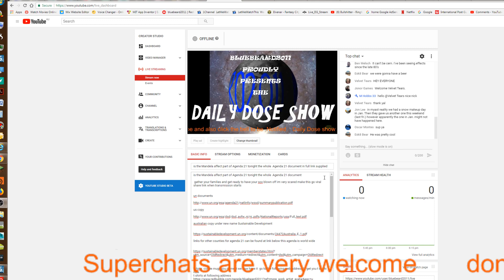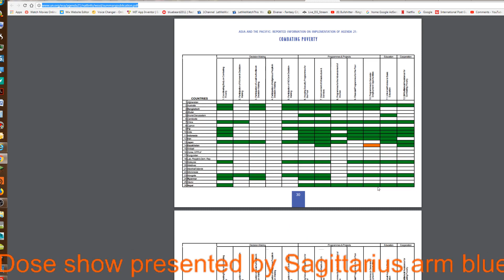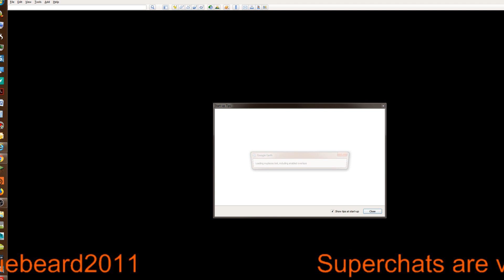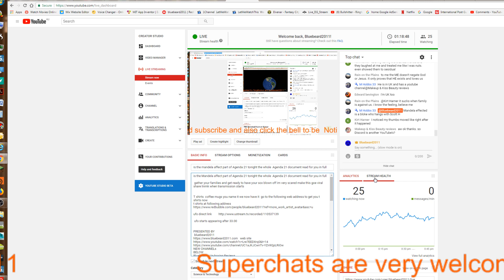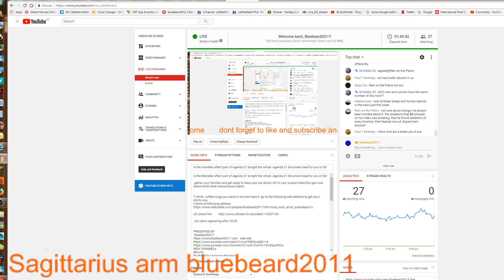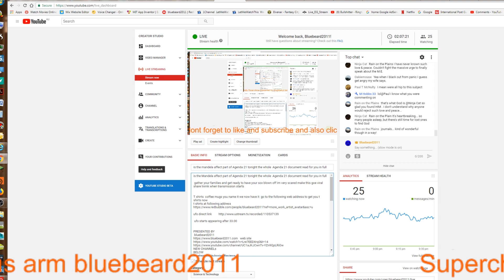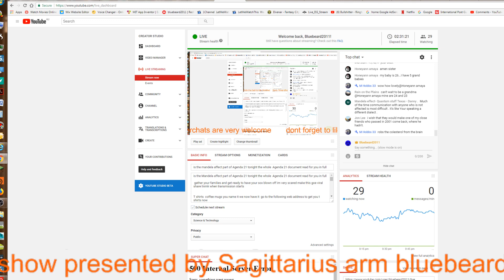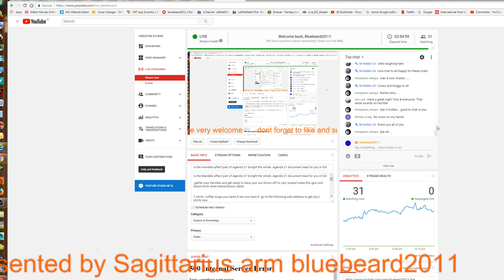is the mandela affect part of Agenda 21 tonight the whole Agenda 21 document read for you in full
is the Mandela affect part of Agenda 21 tonight the whole  Agenda 21 documen

 gather your families and get ready to have your sox blown off im very scared make this go viral share link when transmission starts

link to say no to agenda 21 tshirts and stickers

link to all counties agenda 21 also known as sustainable development video were politicians tel you they are going to kill us

link to us copy of agenda21

copy of Australian meeting

link to world documents on agenda 21

T shirts  coffee mugs you name it we now have it  go to the following web address to get you t shirts now
t shirts at following address

 ufo starts appearing after 33.00

PRESENTED BY
 bluebeard2011
NEW CHANNELs
BELOW
Bluebeard's Un-boxing Reviews
i was visited by the greys last night  and they were wearing human style hoodies but they were
since having a mri the Mandela effect shifts have stopped temperaraly but im be taken yes taken by you know whos. by little greys and they are wearing hoodies trying to look human yes that right im being taken daily/nightly since a mri did turn of the implant
alien foothold Hold town
the Mandela effect
PRESENTED BY
before watching this show recommended things to watch prior to watching
dark city (movie)
watch ep 2 of the new scifi the orvivlle
Aztec rex (MOVIE)
Truman show (movie)
and all my anti troll videos
 please note trolling won't be tolerated and all offenders will be Permanently Blocked and will join the long list of the blocked

YouTube copyright
Belongs to all my own following channels
bluebeard2011
bluebeard2011reloade
anthony avery